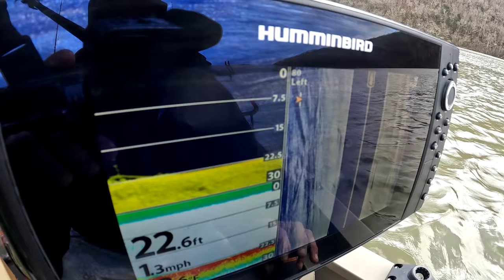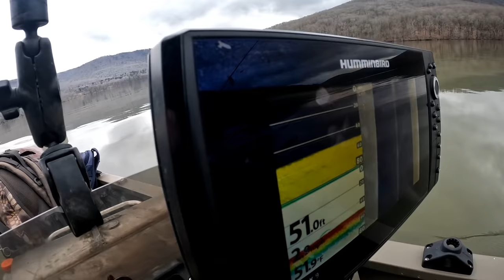Catching MONSTERS Out of a BEAUTIFUL RIVER!! (Spring Fishing)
Catching a big fish is cool where ever you are, but it's just a little bit cooler, at least in my mind, in a place like this!

Boat Cooker